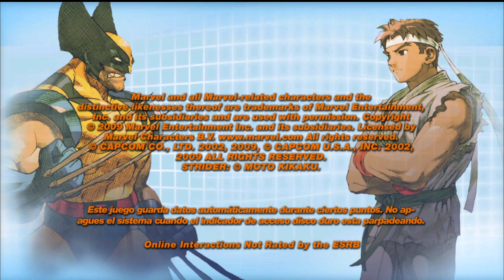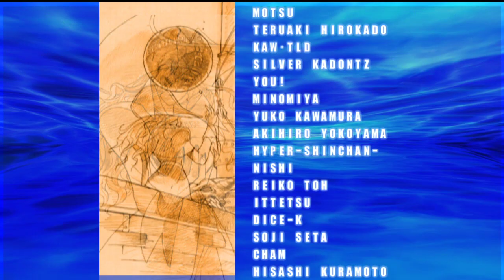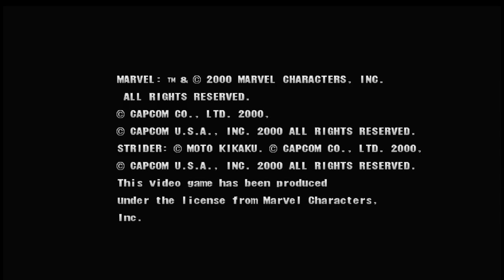Marvel VS Capcom 2 - Ryu/Ken/Akuma - Juego de dificultad para expertos PS3 GUERREROS DEL MUNDO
Este es solo un juego arcade casual para Marvel VS Capcom 2.

Jugabilidad CON LA PEOR DIFICULTAD EN CONTROL X-BOX ONE (Se recomienda en maquinitas (Palancas Arcade) o en teclado de PC para su mejor manejo)

Consola: PS3
Personajes: Ryu / Ken / Akuma
Dificultad: Experto
ESPECIAL: LOGRO "GUERREROS DEL MUNDO"